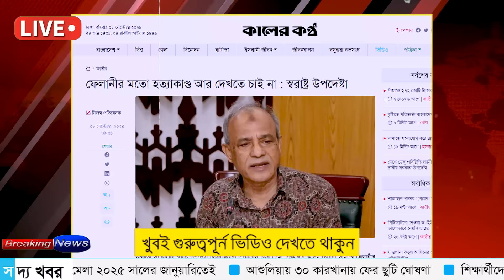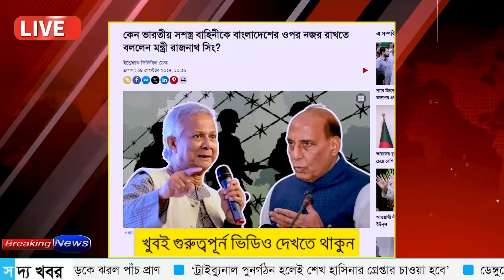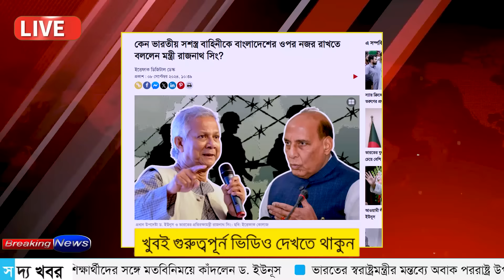Ajker Bangla Khobor 08 Sept 2024 | Bangladesh Letest News | Somoy SangbadNews | Bangla News Today